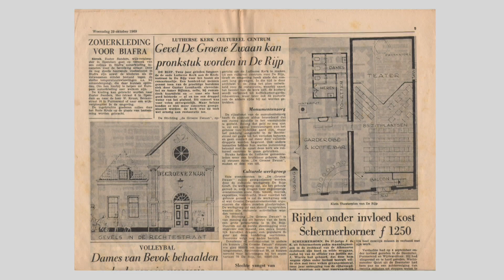Crowdfunding voor vervallen cultuurhuis De Rijp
Thé Lau, Roberto Jacketti en Leonie Jansen. Allemaal traden ze op in De Groene Zwaan in De Rijp. Maar het 'Paradiso van de Polder' staat op omvallen. Om het enige cultuurhuis in het dorp te restaureren is ruim vier ton nodig.